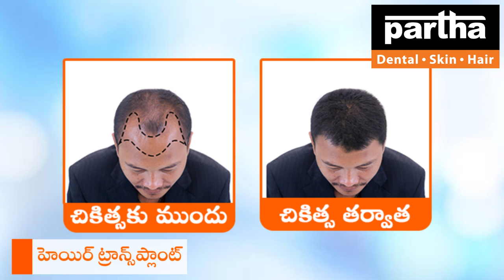Nalgonda Clinic | Partha Dental Skin Hair Clinic | Dr Kalpana